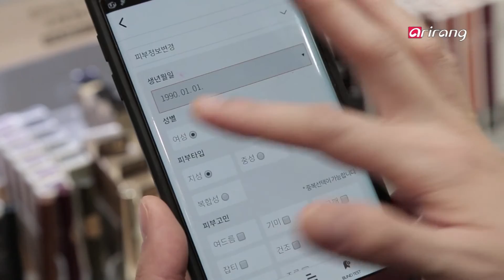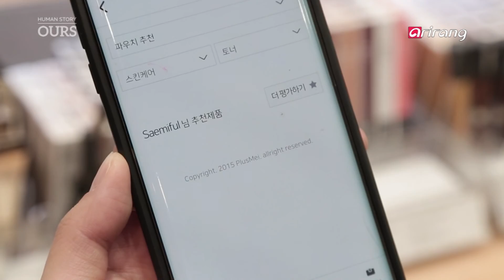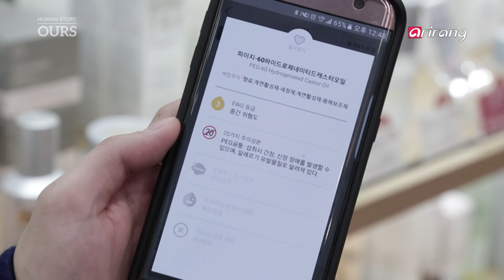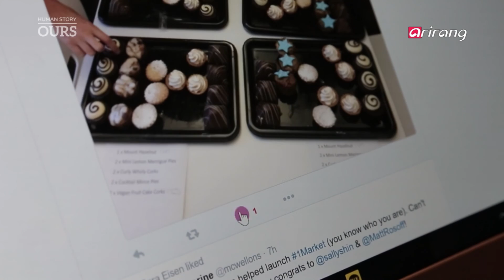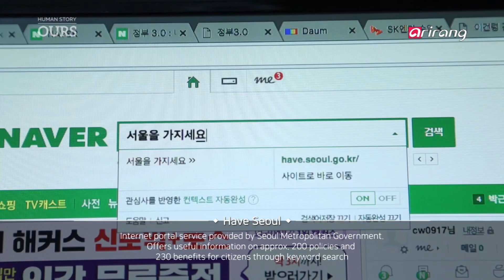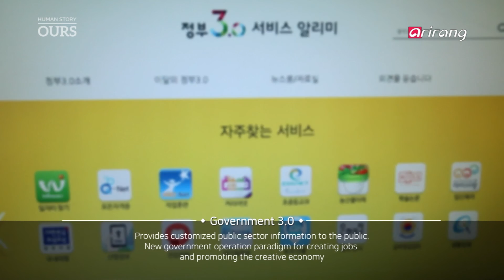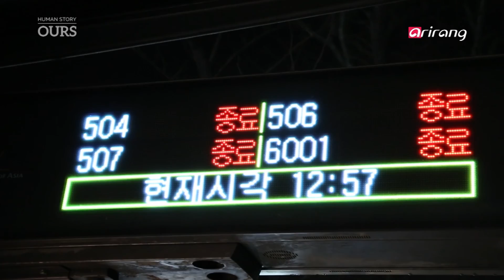OURS(Ep.14) Korea at Your Fingertips _ Full Episode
Every day, Seoul is like a new city. It's a metropolis of new people, new culture and new technologies that change constantly amid a deluge of information. We take a look at the massive amounts of information received by Seoulites on a subconscious level and their reaction to it as they wake up in the morning, use public transport, communicate on social media, have meals, hang out with their friends, go shopping and enjoy cultural activities.

손끝으로 만나는 대한민국
그가 만나는 서울은 매일 매일이 새롭다. 수많은 정보의 홍수 속에 새로운 사람들, 새로운 문화, 그리고 새로운 기술까지 끝없이 변화하고 자신을 변주시키는 도시, 그곳이 바로 서울이라는 거대 도시인 것이다. 아침에 일어나 대중교통을 이용하고 SNS로 소통 하고 식사를 하며. 친구를 만나 쇼핑하고 문화생활을 즐기는 과정에서 그가 무의식중에 하루 동안 맞이하는 정보와 혜택들과 그가 그것에 어떻게 반응하고 있는지를 살펴본다.